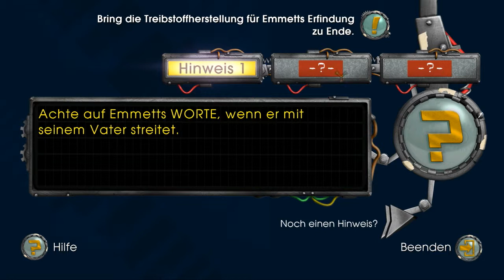Zurück in die Zukunft: Das Spiel - E1:Das nervige Labor #08 Walkthrough HD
Marty McFly und Doc Brown kehren in diesem komplett neuem Zurück in die Zukunft-Abenteuer zurück.

Sechs Monate nach dem ereignisreichen, dritten Film ist die Zeitmaschine DeLorean ohne jegliche Besatzung auf unerklärliche Weise zurück nach Hill Valley gekehrt! Marty muss erneut in der Zeit reisen, um Hilfe von dem beständigen Teenager Emmett Brown zu erhalten oder das Raum-Zeit-Kontinuum wird sich für immer auflösen!